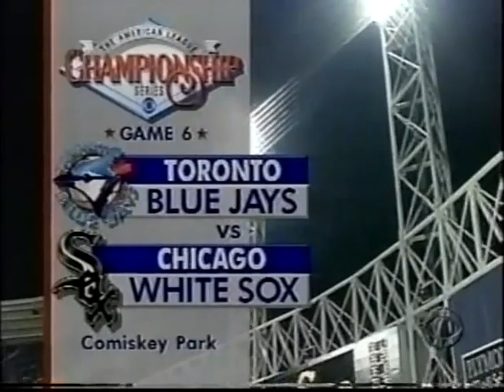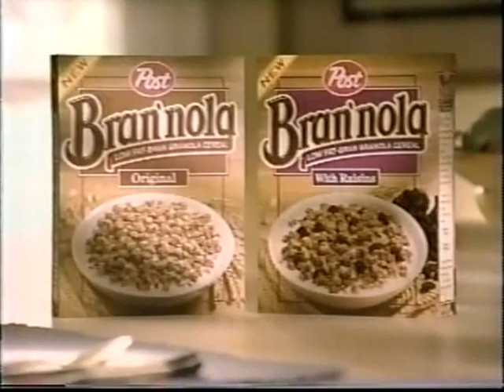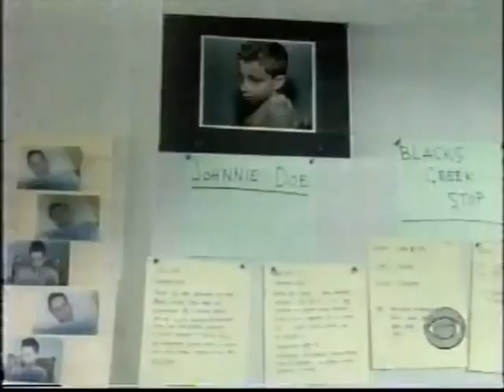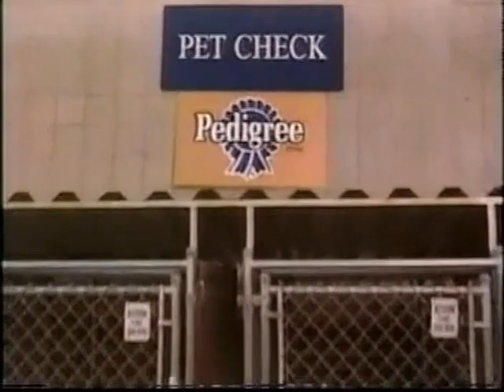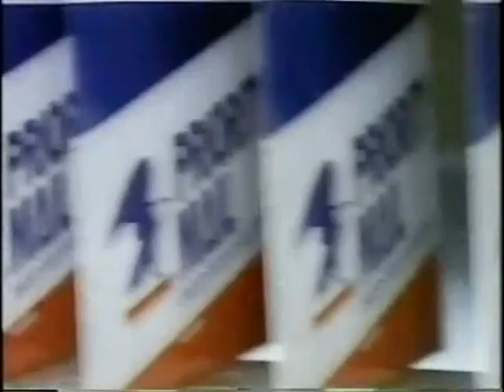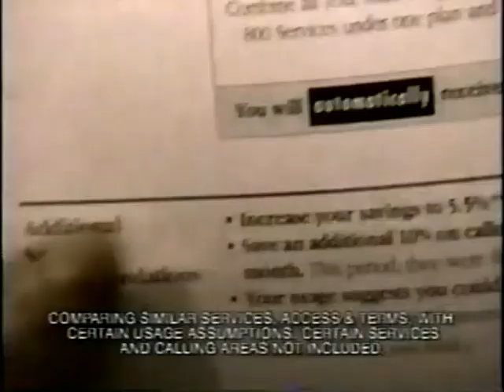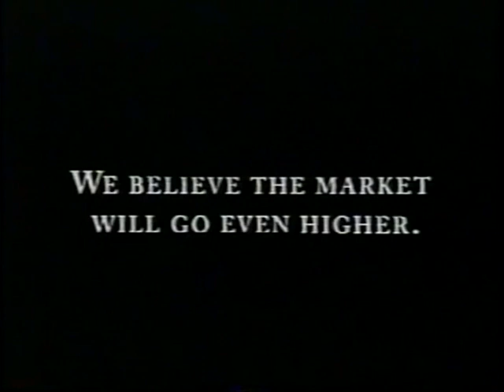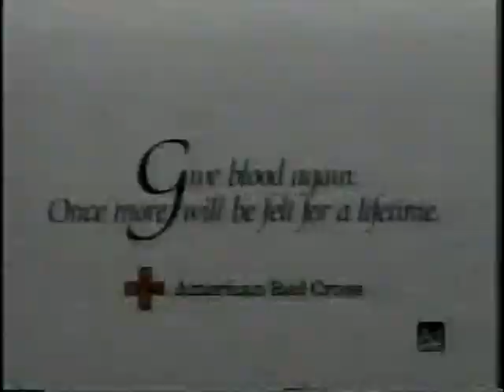1993 ALCS (Blue Jays @ White Sox) Game Six [Blue Jays Win Second Straight AL Pennant]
In a Game Two rematch, Dave Stewart and Alex Fernandez faced each other, as Chicago looked to force a Game Seven, and Toronto looked to retain their AL Champions title.

Both teams traded a pair of runs in the early going, before the Blue Jays grabbed a one-run lead in the Top of the 4th. The game would remain a 3-2 affair until the 9th, when the Blue Jays tacked on three more runs, thanks to a Devon White solo home run, and a Paul Molitor two-RBI triple. Duane Ward, despite not being quite as untouchable in this series as one might like a closer to be, came on in the bottom half, and closed out the White Sox, sending the Jays to their second straight World Series.

After throwing 6 innings and getting the win in Game Two, Dave Stewart went 7 1/3 innings, and got the win in the Pennant Clincher, earning himself ALCS MVP honors.

For the White Sox, it was a disappointing end to a great season. You have to wonder what the outcome might have been had Jack McDowell thrown well in even one of his starts.